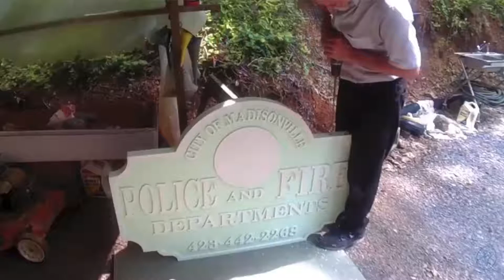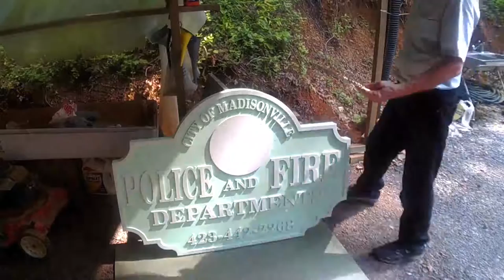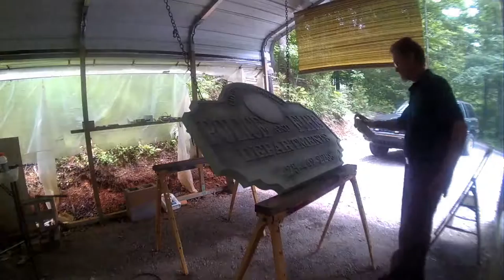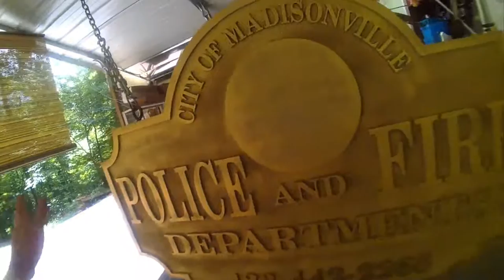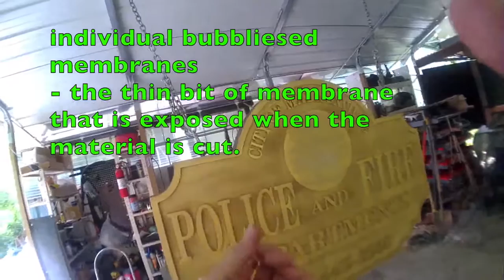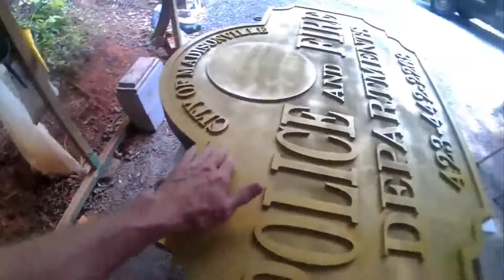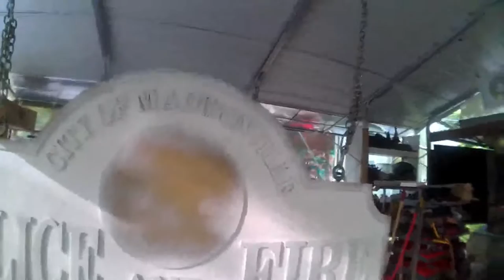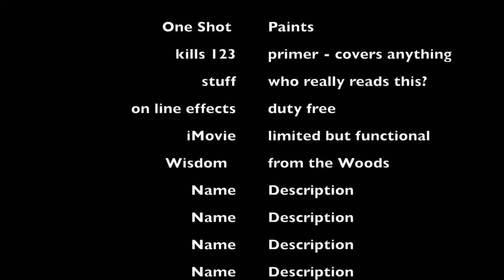HDU sign, you don't have to make these mistakes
Learn from my first time experience with High Density Polyethylene
cutting, painting, installing eye hooks, repainting.

sign painting, this is not like wood, drills easy, sands easy, takes any kind of paint, but has tiny bubble edges that are easily deformed.

See my other videos for entertainment and diversion, as well as education.